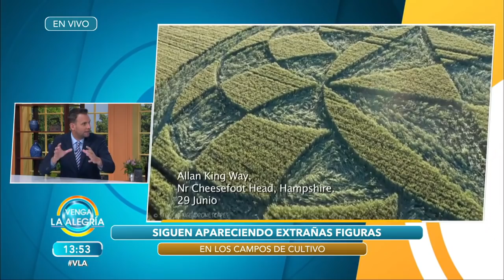¡Extrañas figuras en campos de cultivo! ¿Qué son? Jaime Maussan responde. | Venga La Alegría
También nos dijo los lugares en donde han aparecido y qué significan.